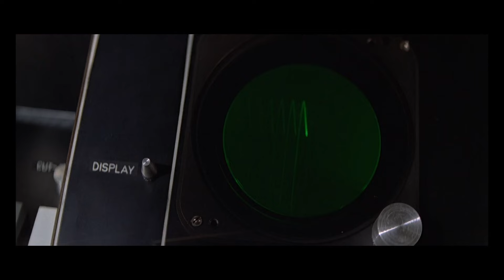Moonraker 007 - Roger Moore James Bond Tribute [4k]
Moonraker film tribute to Roger Moore. Music theme song by Shirley Bassey.  Included scenes from the 1979 James Bond 007 film "Moonraker" with Roger Moore, Lois Chiles, Michael Lonsdale, Richard Kiel, Desmond Llewellyn, Bernard Lee & Lois Maxwell. Directed by Lewis Gilbert.

 Agent 007 (Roger Moore) blasts into orbit in this action-packed adventure that takes him to Venice, Rio De Janeiro and outer space. When Bond investigates the hijacking of an American space shuttle, he and beautiful CIA agent Holly Goodhead (Lois Chiles) are soon locked in a life-or-death struggle against Hugo Drax (Michael Lonsdale), a power-mad industrialist whose horrific scheme may destroy all human life on earth!

*Soundtrack Credits*
'Moonraker'

 ✌ As always, Take 'r' Easy!✌